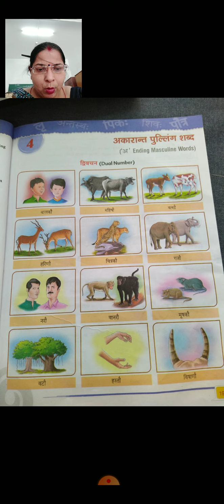Akrant Pulling Shabd